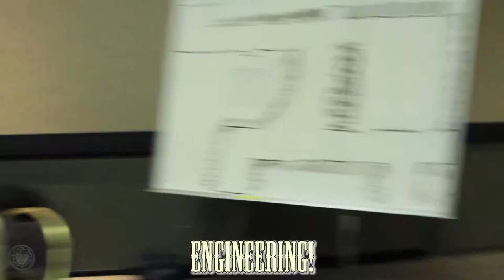Aegis at World Steam Expo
Aegis consulting takes on World Steam Expo for a third year in a row.

Many tips of the hat to Steam Powered Giraffe for making amazing music!